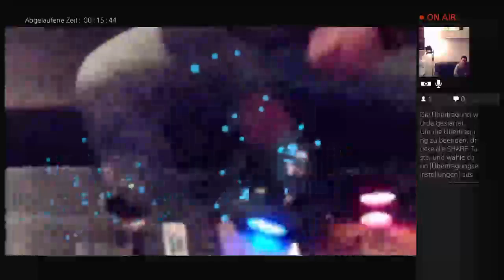Hot rummel girls potsdam